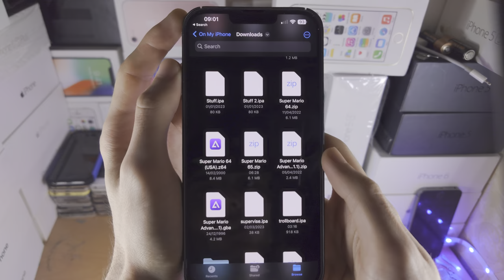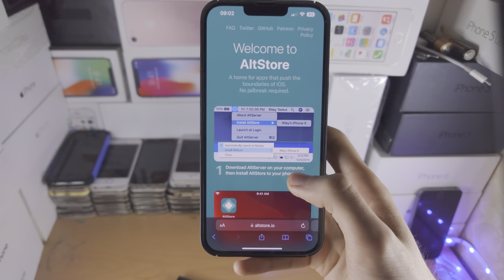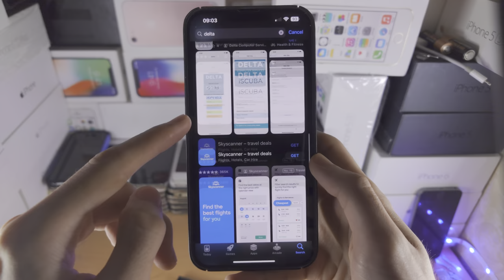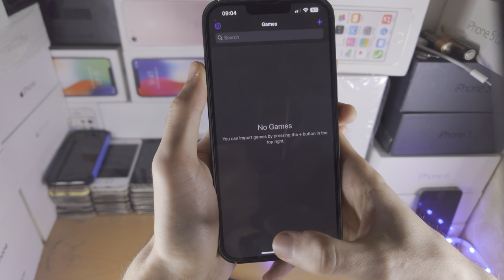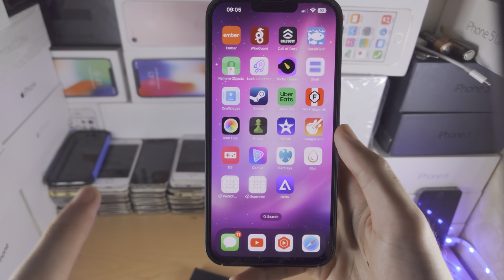Can You Install APK Files on iOS / iPhone? (no)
Learn why it is not possible to install APK file on iPhone, and why any tutorial showcasing installing APKs on iOS is fake.

I will also teach you what the iOS version of an APK file is, and the best way to Sideload iOS apps correctly.